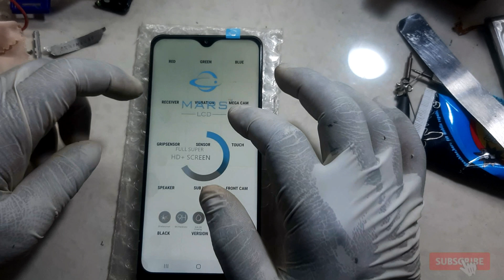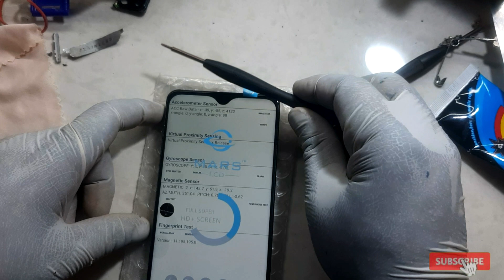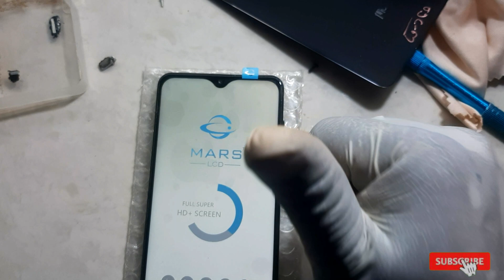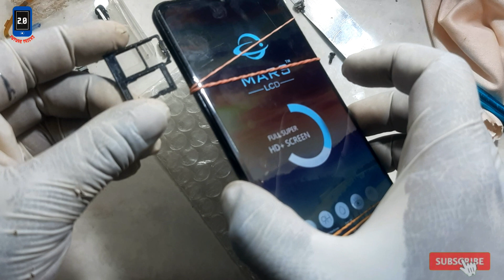Samsung Mobile phone വെള്ളത്തിൽ ഒരു മാസം കിടന്നതാണ് ഇനിയെന്താണ് സംഭവിച്ചത് ??? || future tricks2.0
broken i5 bluetooth mic
Bluetooth headset samsung Vivo S1 Pro# camera on mobile switch off#Vivo S1 Pro flashlight on mobile switch off# mobile phone fancy light#future tricks2.0
mobiletricks mobile opened# display light complaint
mobilerepairing realme mobile switch off
Vivo S1 Pro music player opening# display touch complaint# mobile treatment#touch complaint#malayalam
mobile# Samsung mobile complaint checking secret code

Vivo S1 Pro game open switch off mobile
# Vivo S1 Pro flashlight on mobile switch off
# Vivo S1 Pro automatically cut off display

# symbol fancy light